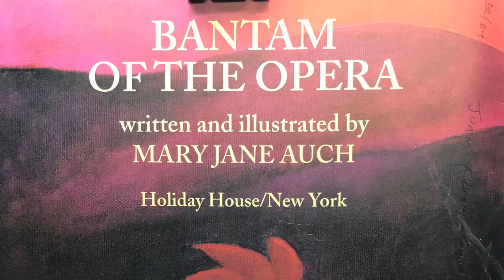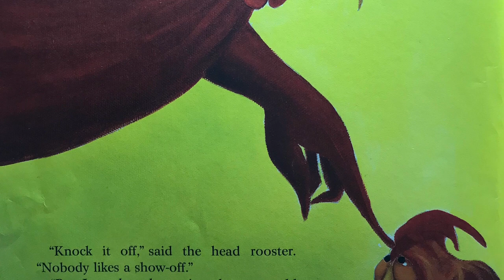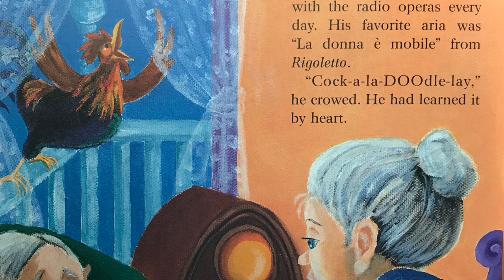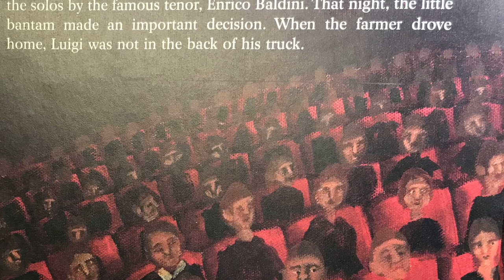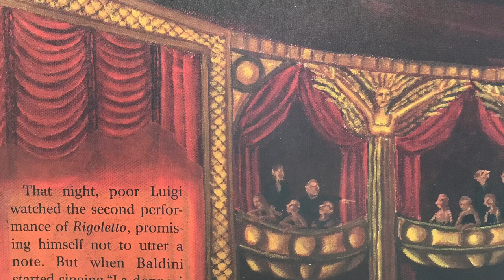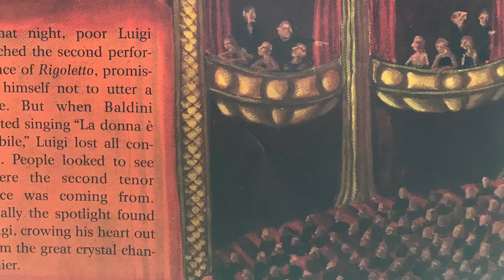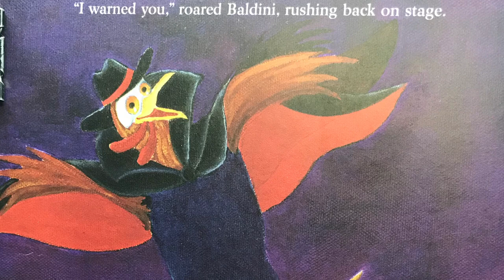Bantam of the Opera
Bantam of the Opera, written and illustrated by Mary Jane Auch, is a charming picture book about Luigi, a barnyard bantam rooster who has the heart of a musician. He is bored with plain old cock-a-doodle-dos and loves singing La donna e mobile from Rigoletto; eventually his passion for singing leads him to fame. Filled with puns and alliteration and illustrated with vibrant, colorful artwork, the story is sure to enchant children and opera lovers of all ages alike!

Delightfully narrated and accompanied with music by Chicago-based cellist extraordinaire Wei Denton and principal trumpet player of the Lyric Opera of Chicago Bill Denton we hope that this presentation will bring bring a smile on your face and also inspire you to explore the wonderful world of opera.

If you would like to become a member of our CURIOUS MUSICIANS CLUB, consider exploring the following resources and activities:

1). What do you know about opera?

Explore the links below (including the related articles and videos) and answer the following questions:

-What is an opera?
-When was opera invented?
-What is a libretto?
-What is an orchestra pit?
-Name at least 5 important opera composers and a few opera titles associated with their names.

2). In the story, Luigi’s favorite aria is La donna e mobile from Rigoletto, an opera composed by Italian composer Giuseppe Verdi. Make sure you listen to Luigi’s favorite aria many times - and feel free to sing along!

3). Do your own research to find out about operas based on famous children’s stories. (Hansel and Gretel might be a good starting point!) Have fun, enjoy, and share your knowledge with your friends and loved ones!

Bantam of the Opera is available from multiple booksellers, and we hope you will buy it for your own library so you can enjoy it many times, over and over!